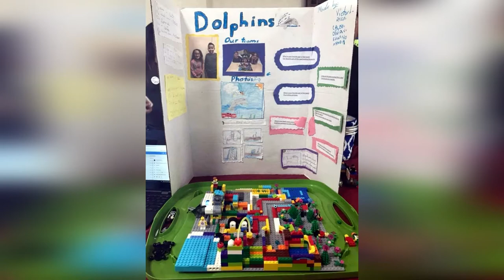Women of NMT: Upward Bound Coach Denise Contreras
Inspired by Women’s History Month, NMT PAS presents two days of concerts by stellar women artists from around New Mexico and Socorro County. Kicking this off is International Women's Day Featured Speaker Dr.  Penelope Boston on  Zoom, at Noon on March 5.

In between each concert set are featured interviews with NMT Women in STEM, including
Prof. Chelsey Hargather, NMT Materials Engineering; Tierra Candelaria, NMT Graduate Student; Katelyn Green, Brisa Garcia and Samantha Goldberg, NMT Undergraduate Students; Denise Contreras, NMT Upward Bound Math & Science Coach; plus historic information about Socorro AAUW (Association of University Women) members by Prof. Emeritus Rebecca Reiss, President, Socorro AAUW; Dr. Nelia Dunbar, Director, NM Bureau of Geology talking about Professor Christina Lochman-Balk; and "Fun" Facts compiled by NMT Student Kathryn Bosley. ​  NMT Coordinator Dana Chavez filmed and edited most of the videos with help from NMT Student Chanceler Massey.

NMT Performing Arts Series (PAS) presents a variety of quality multicultural performances in music, theater, dance, family entertainment and arts outreach activities, that are affordable and appeal to the diverse communities of Socorro and our statewide neighbors. Your tax deductible gift helps subsidize youth concerts and outreach programs in three school districts, the Community Arts Party and July 4th Celebration, dance and theater residencies, complimentary tickets for seniors, youth and special populations, as well as affordable ticket prices to our shows.Thank you so much for enriching our community with your support of the arts!
PAS is a non-profit 501c3 and is underwritten by the New Mexico Institute of Mining & Technology.